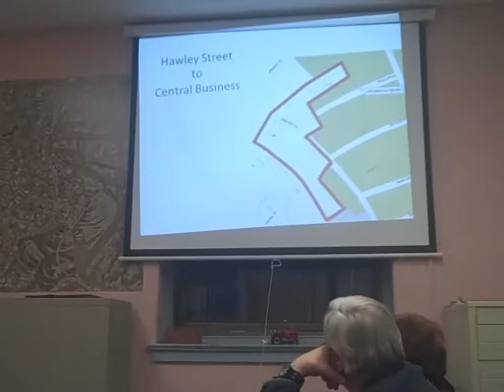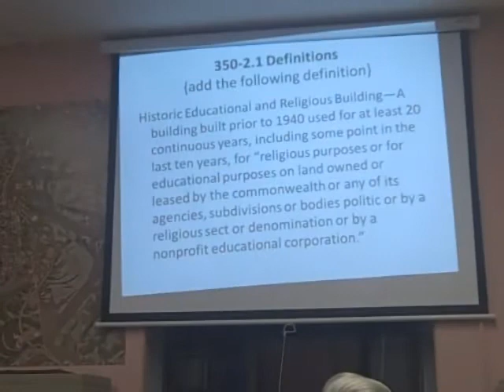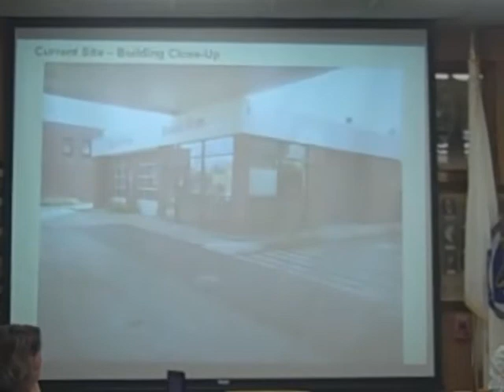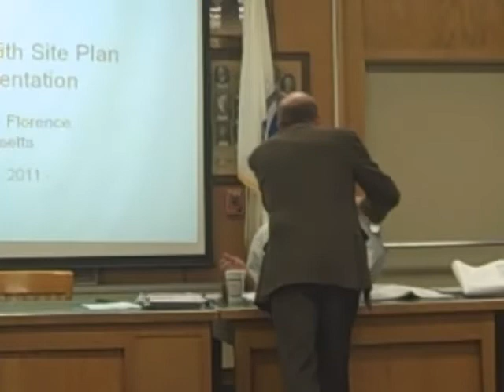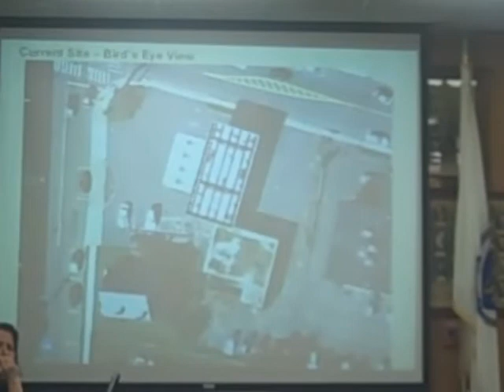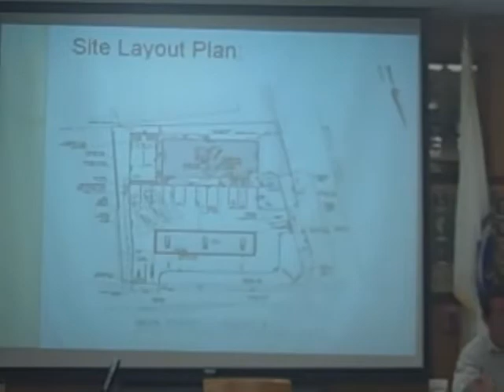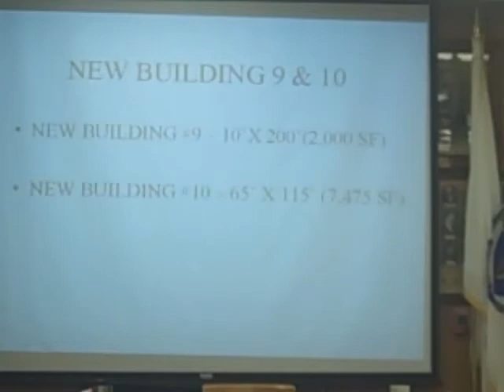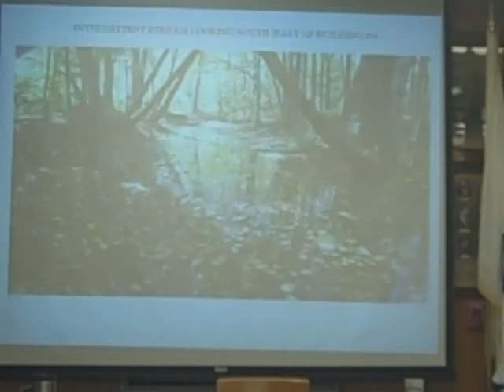Northampton Planning Board, Meeting of December 8, 2011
This is a recording of the 12/8/11 meeting of Northampton's Planning Board. At the meeting, reports the Daily Hampshire Gazette, "Planners gave a proposed Cumberland Farms and gasoline station in the heart of Florence a unanimous thumbs-down Thursday night, denying a special permit and site plan approval... The Planning Board cited several problematic issues before voting, from lighting and pedestrian safety to snow removal and vehicular traffic patterns. Cumberland Farms already operates a convenience store and gas station nearby on Main Street in Florence." This recording was made by Emily Odgers.